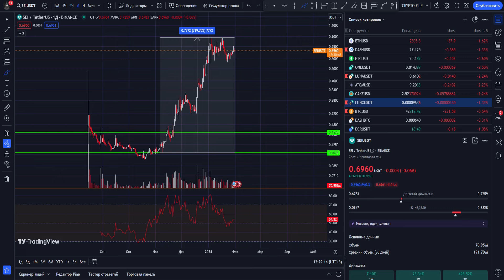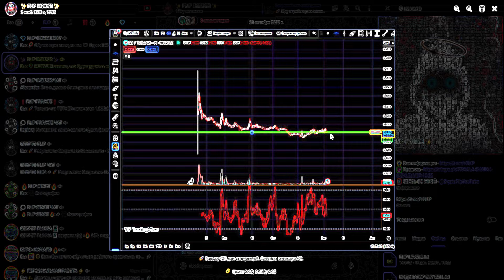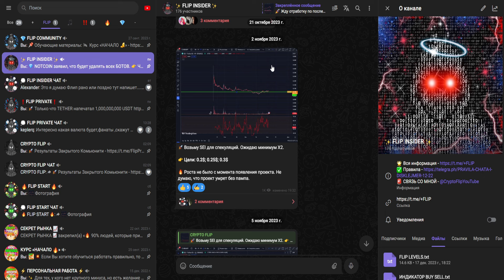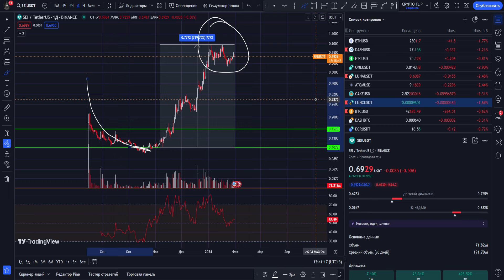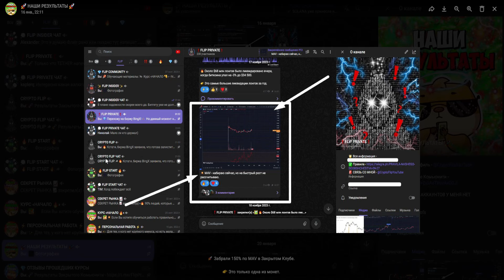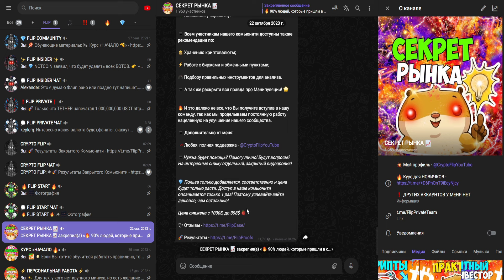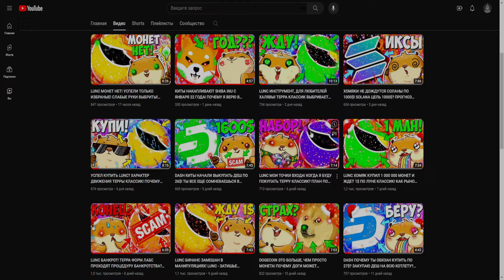SEI ПОВТОРИТ УСПЕХ SOL! УСПЕЙ ЗАКУПИТЬ МОНЕТУ ДО ПАМПА НА 20000%! СЕЙ ЭТО ВТОРАЯ СОЛАНА! ПРОГНОЗ SEI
Информация из видео:
1. Крипто флип
2. Crypto flip
8. SEI
9. SEI price
10. SEI обзор
11. SEI прогноз
12. SEI
13. SEI крипта
14. Монета SEI
15. SEI
22. SEI РОСТ
16. SEI обзор
17. SEI ВТОРАЯ СОЛАНА
18. SEI ЧТО ЭТО?
19. МАНИПУЛЯЦИИ ПО SEI
20. SEI ГРААЛЬ БЫЧЕГО РЫНКА
21. SEI обзор
22. что такое SEI
23. SEI криптовалюта
24. SEI альткоин
25. SEI лучшая криптовалюта